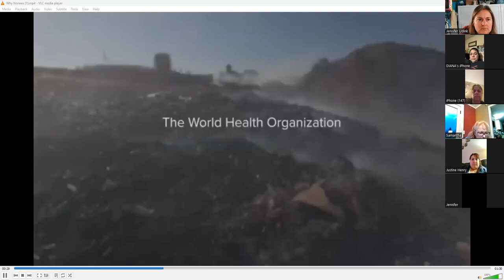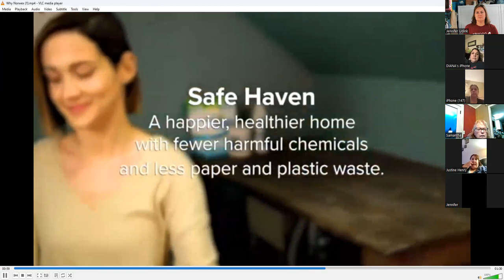Samantha Demo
Samantha's zoom demo